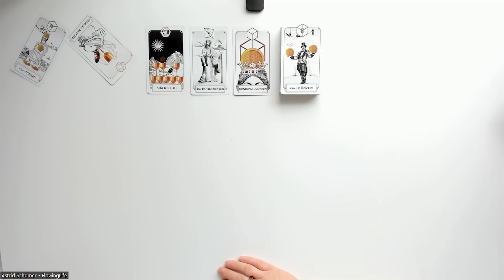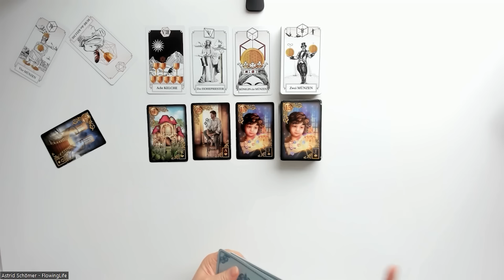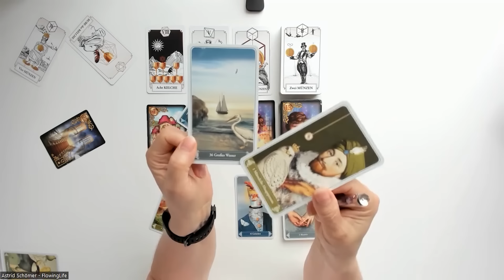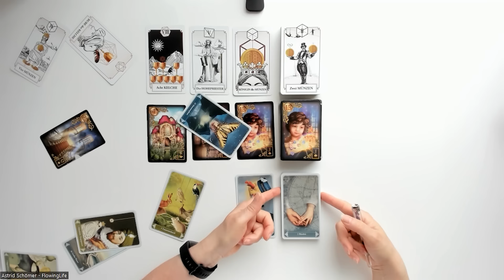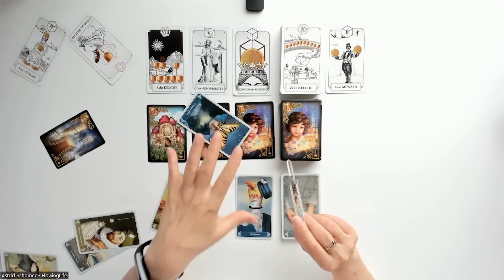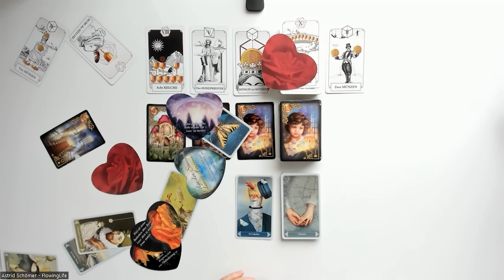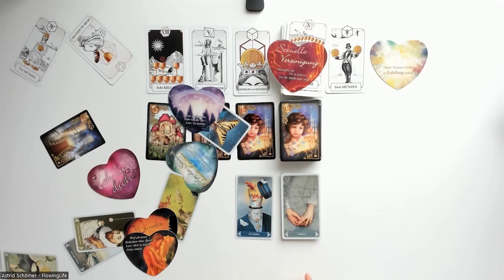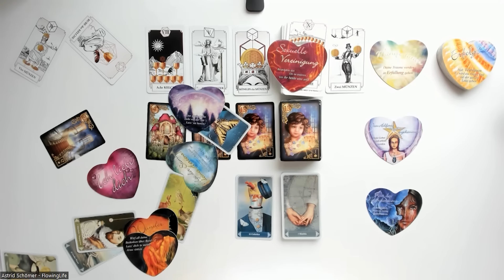ERFOLG auf ganzer Linie 🏆 - Tagesenergie für Mittwoch, den 03.07.2024